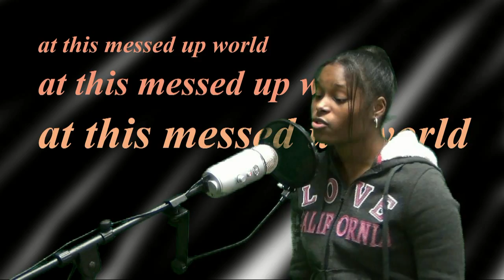Imonie Moore Music Video